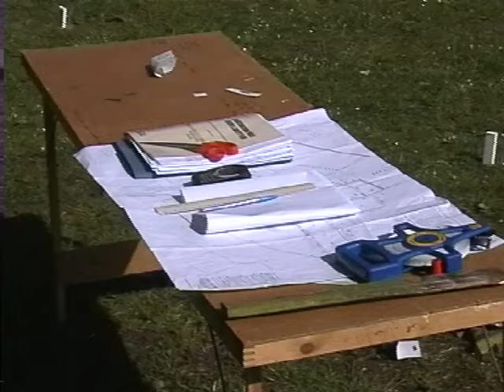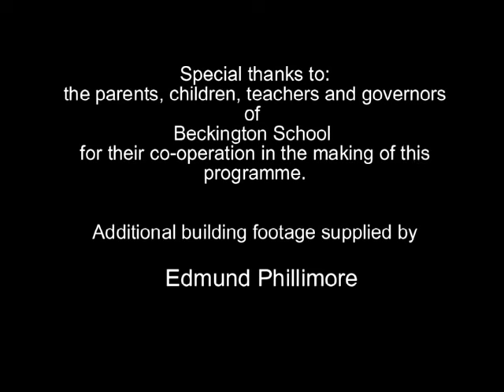PRINCESS ANNE IN BECKINGTON 14mins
A short film of the opening of a new building at Beckington School Near Frome Somerset